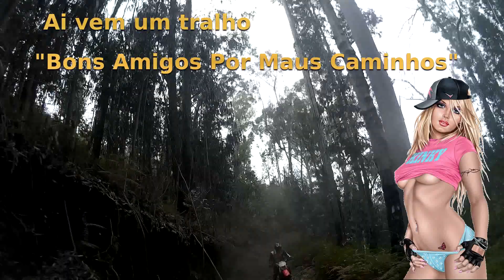Honda XR400 Tralho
Bons Amigos Por Maus Caminhos - O tralho da XR400